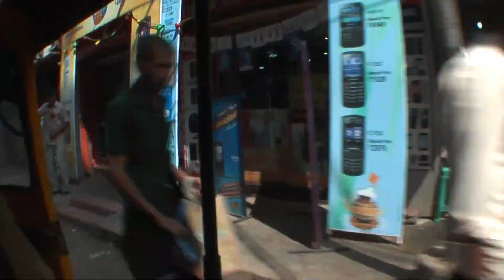Indian Traffic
This is a special clip with footage of indian traffic from some indian towns like Mumbai, Madurai and Bangalore - fasten your seat belts!